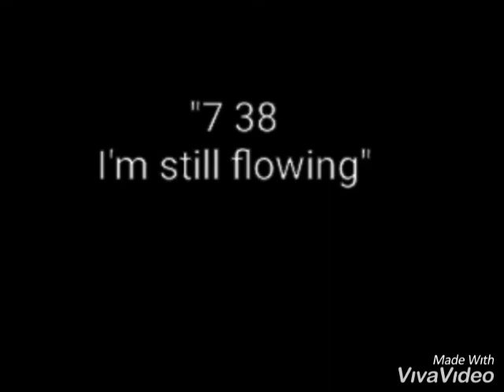Slave Scholar - 7 38 I'm still flowing